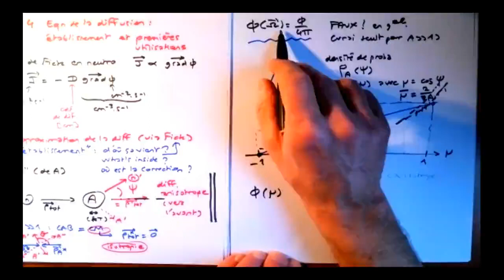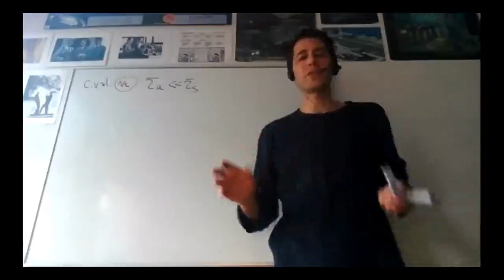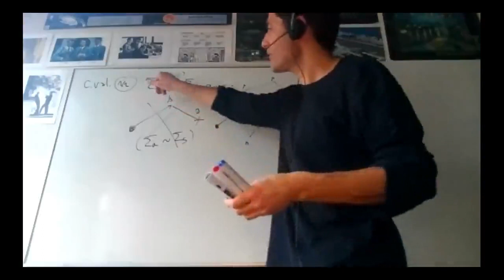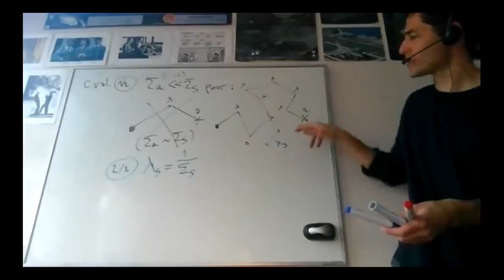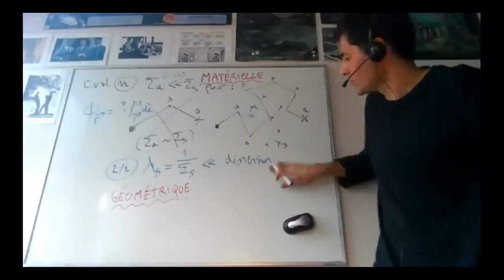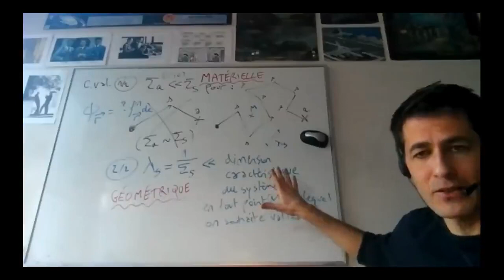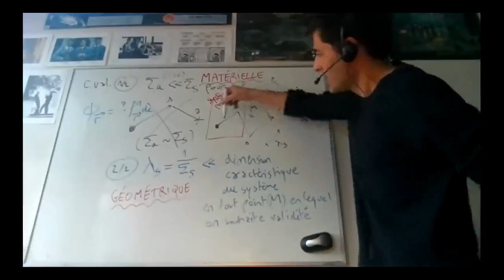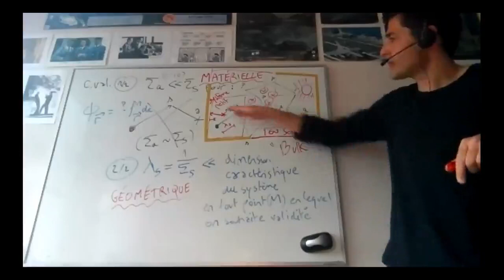Loi de Fick en neutronique : établissement et validité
Injectée dans une forme simplifiée (isotrope) de l'équation du transport, la loi de Fick permet à la fois d'y imposer un comportement globalement diffusif des neutrons et de corriger l'hypothèse d'isotropie (en reconstituant l'anisotropie du cas le plus général). Après avoir décrit le modèle simple d'anisotropie linéaire utilisé (approximation dite P1), nous énonçons les deux conditions de validité (matérielle pour la première, géométrique pour la seconde) que cette loi de Fick (dans sa version neutronique) partage avec la nouvelle équation dite "de la diffusion" finalement obtenue.